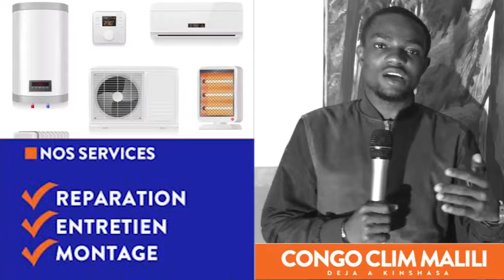NZOTO MALILI👉TEMPS DE LA FIN EX OCCULTISTE DÉMON ALELI BO BATELA BANA PARDON😭LUCIFER ATOMBOKI SOMO